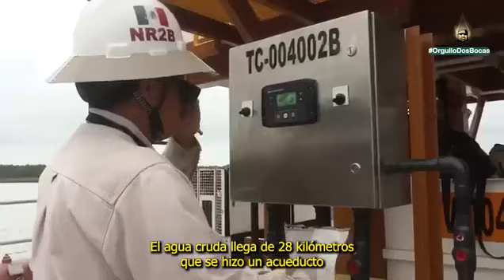Rocío Nahle - Las plantas de tratamiento de agua, forma parte de la refinería Olmeca en Dos Bocas